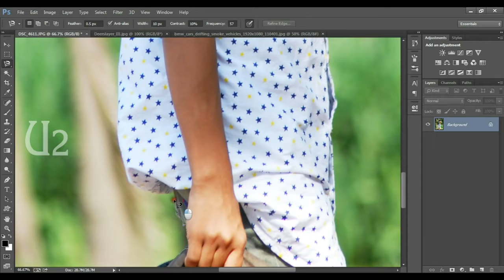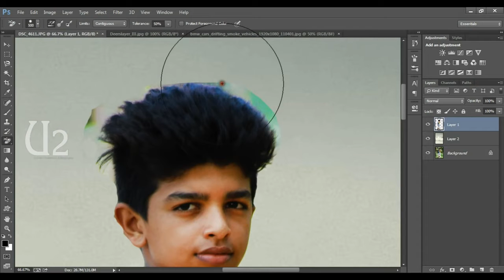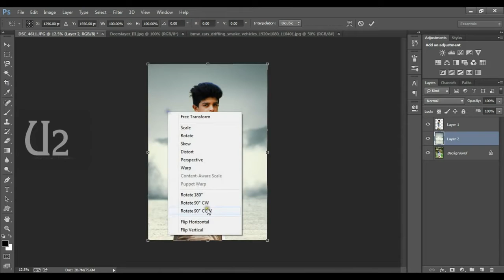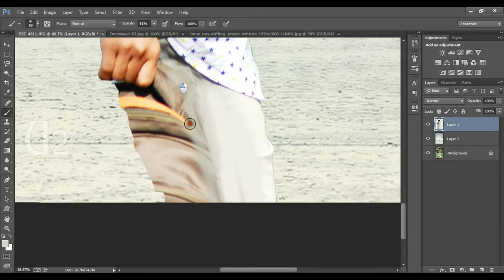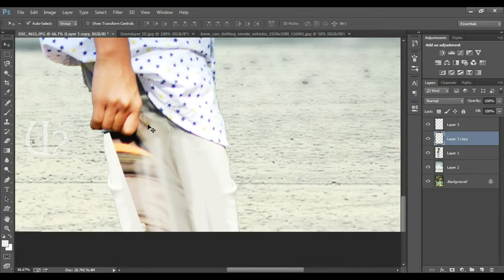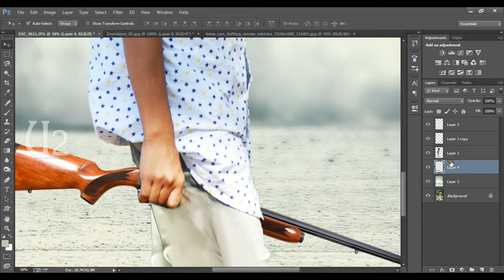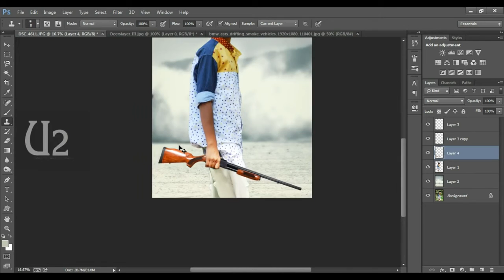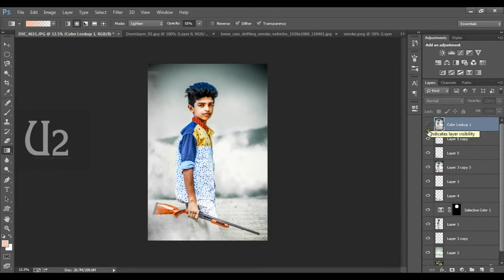Photoshop Photo editing Gun man